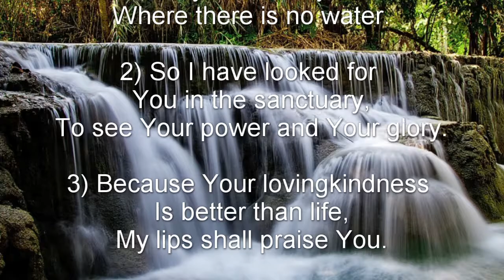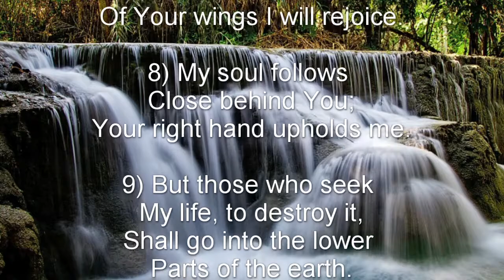Psalm 63 (NKJV) - Joy in the Fellowship of God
Joy in the Fellowship of God

A Psalm of David when he was in the wilderness of Judah.